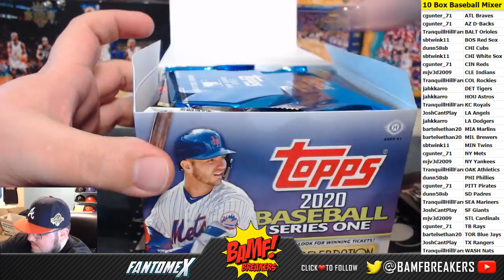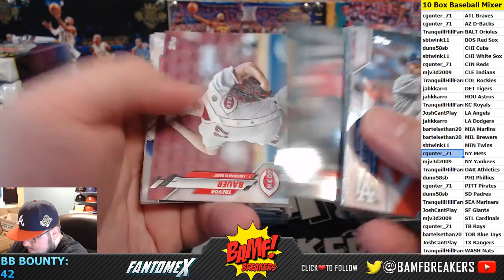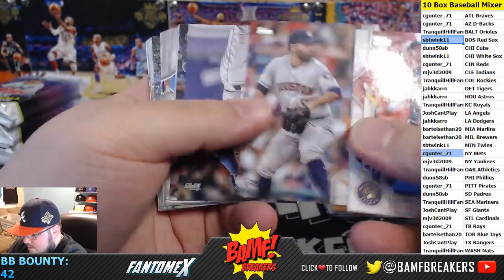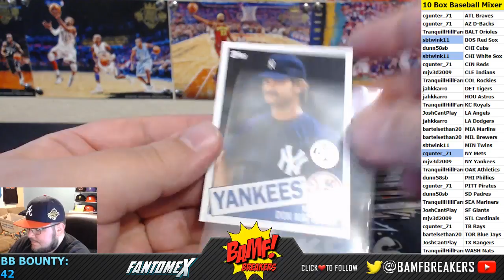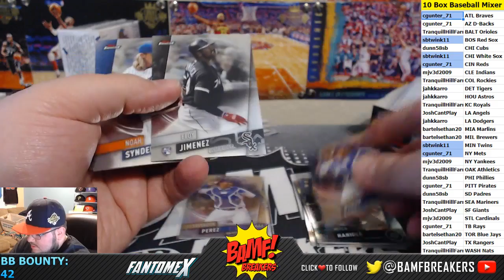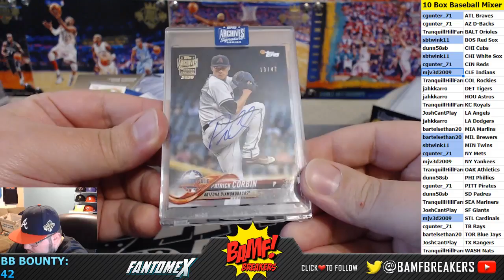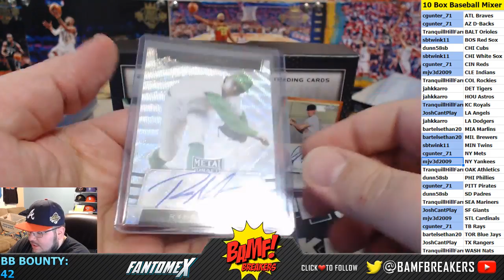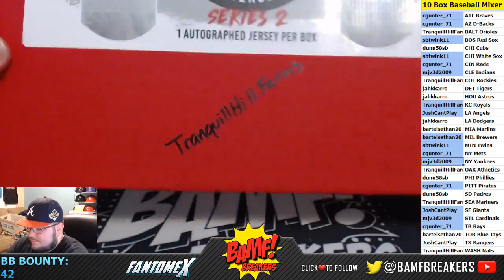10 Box Baseball Mixer - 2/6/20 (2020 Topps Series 1 Jumbo, 2020 Archives, 2019 Archives, Metal x2, T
2020 Topps Series 1 Jumbo, 2020 Archives Signatures APE, 2019 Archives Signatures Retired, 2019 Leaf Metal Draft x2, 2018 Leaf Trinity, 2019 Gold Rush Series 2 Jersey x2, 2019 Topps Finest, 2012 Panini Signatures